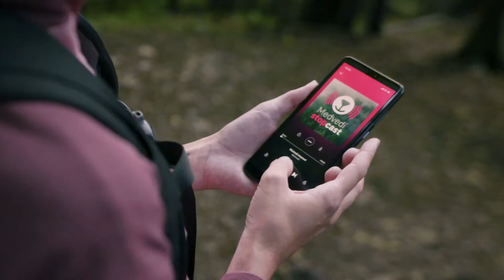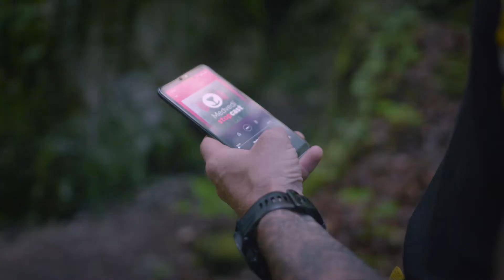Medvedí stopcast | Telekom (Case Study)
Počet útokov medveďa na človeka každým rokom rastie. A to je veľký problém v krajine, kde je turistika náboženstvom. Spojili sme sa preto s Horskou záchrannou službou a vytvorili Medvedí stopcast - dvojhodinovú digitálnu nahrávku rolničky na medvede pre ľudí, ktorí skutočnú rolničku nevlastnia. A aby bola rolnička na medvede dostupná skutočne pre každého, nahrávku je možné nájsť na najväčších podcastových platformách. Každý turista si tak na túre môže nahlas pustiť Medvedí stopcast a zvuk rolničky upozorní medvede na vašu prítomnosť v lese.